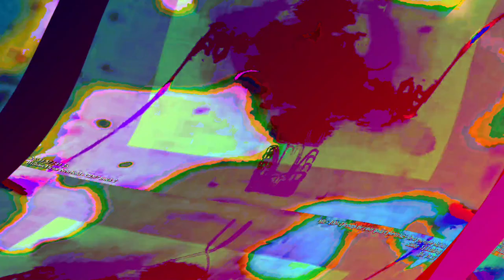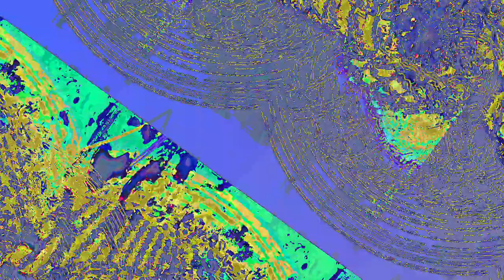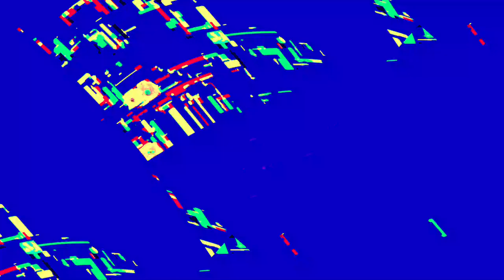[EPILEPSY WARNING] Movie 23 06 12 22h59m36s